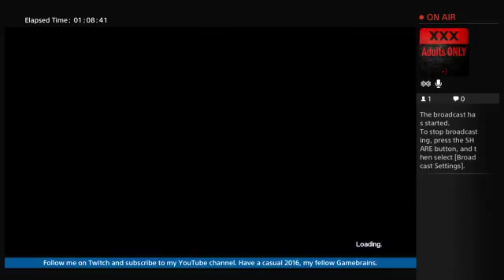TPA - 5 latest tables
El Dorado, Fireball, Hurricane, Judge Dredd, and No Fear.